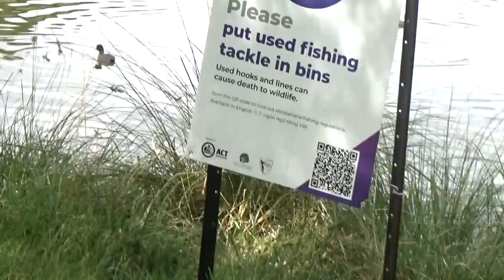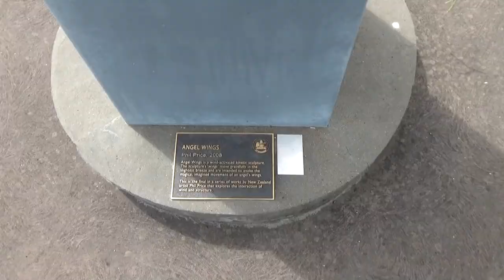Lake Tuggeranong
A walk around Lake Tuggeranong and the Birds, Islands, Sculptures, Mountains that are in and around the lake
Recorded on Sony HDR-CX405 HD Camcorder